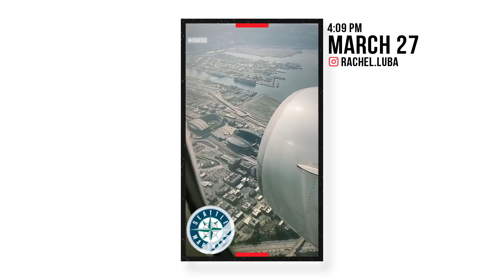MLB Agent On American Ninja Warrior! | Rachel Luba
In the last vlog of the off-season, Rachel is headed to Seattle to compete in American Ninja Warrior. She takes us behind the scenes at the show and we meet a few fellow ninjas. Despite the heavy competition, Rachel still manages to get some work done - including figuring out loopholes in MLB's uniform rules! Then it's back to PHX before a quick turnaround flight to Denver for OPENING DAY 2021!!

Be sure to subscribe to Agent @agentrachelluba on YouTube so you don't miss out on what an MLB agent does during the season (which includes no shortage of heart attacks from Trevor Bauer's on-field antics).

Edited by Kyle Davidson (@kyle7davidson)